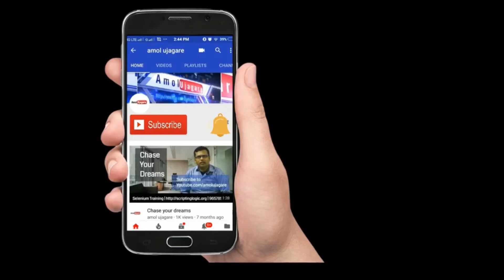Learn to resolve your errors with your own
For automation testing training (Online) - selenium + cucumber with java

Important links

(Practical Approach of Software Testing)